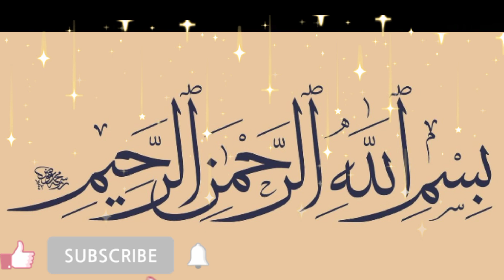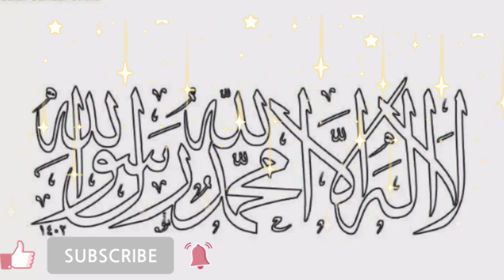Bhar do jholi meri ya mahammad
naat sharif
eid miladunnabi
islamic video
islamic status
hafiz tahir qadri naat sharif
islamic video download
muslim video
lamic stock videos
all islamic video
all naat sharif
all naat sharif download
allah allah naat sharif
youtube video
youtube shorts
naat sharif
video editor
youtube ads
youtube premium
video editing software
youtube promotion